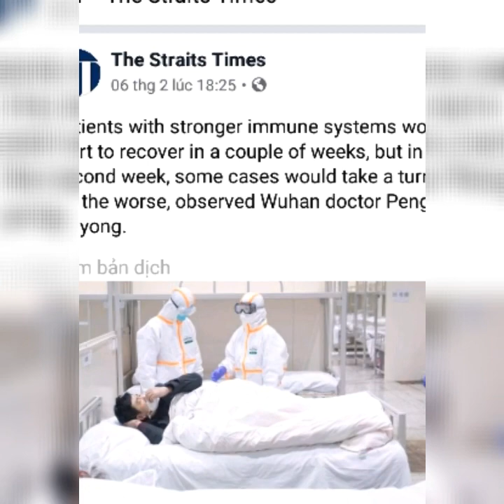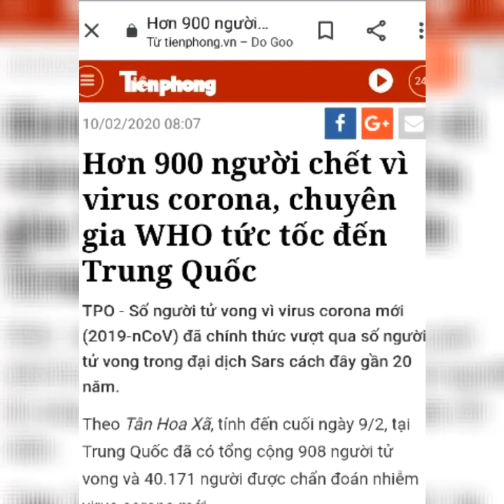Hơn 900 người chết vì virus corona, Úc công bố vắc xin trong 6 tháng tới